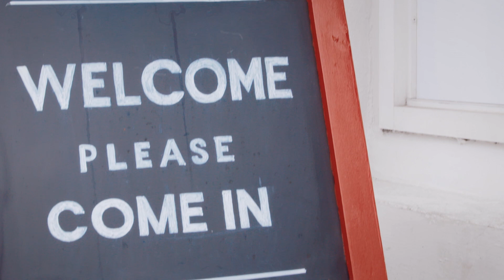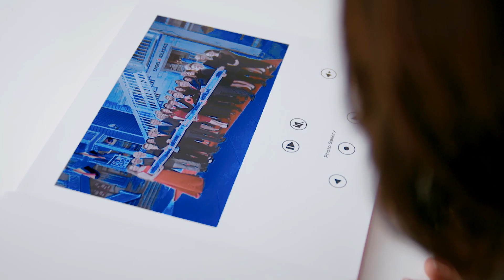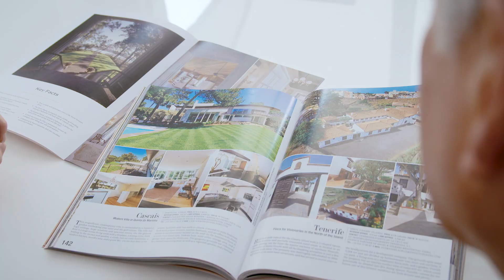Join the Engel & Völkers Savannah Team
Our team is growing, and we're looking for new & experienced real estate agents to join our ranks! If you're looking for a company that offers unparalleled training, exceptional tools & technology, and stunning marketing materials, look no further than Engel & Völkers Savannah.